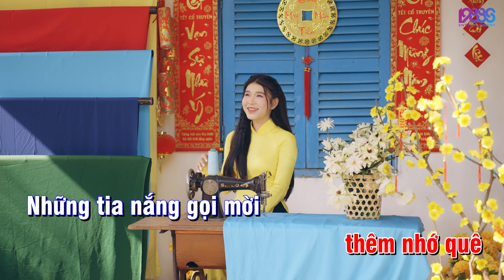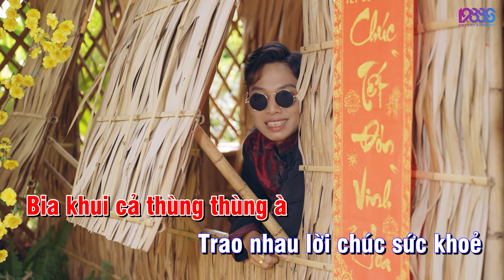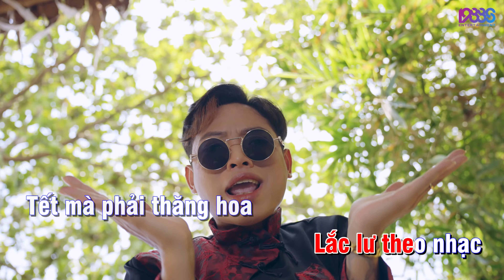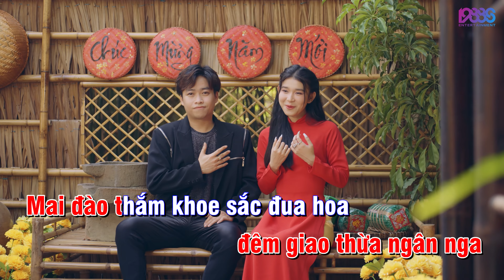XUÂN TRÊN ĐƯỜNG QUÊ - KARAOKE TONE GỐC [ CÓ RAP ] HUỲNH MỘNG NHƯ x JIN TUẤN NAM | OFFICIAL VIDEO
Composer: Tâm Tâm
Singer : Huỳnh Mộng Như
Rapper: Jin Tuấn Nam
Music producer : Truzg
Record & Mix Master: EE Studio
Director : Huỳnh Trung
Camera men : Huỳnh Trung - Đạt Phan
D.O.P : A Cường
Editor : Huỳnh Trung
Cash: Hoa Vũ
Camera Equipment : AC Media
Lighting & Equipment : Đạt Phan
Make up : Kim Thi
Photographer : Amin
Poster: Đạt Phan
EKIP : A CƯỜNG MEDIA

Các kênh hệ thống của AC MEDIA MUSIC:
( Jin Tuấn Nam ) ( Huỳnh Trung )